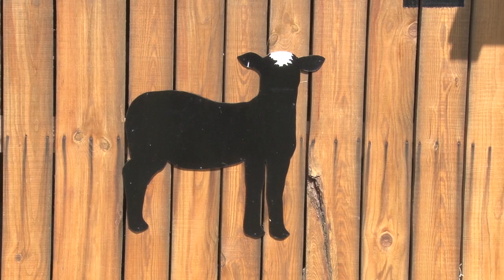Uzgoj romanovske ovce u Kaknju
Udruženje stočara uzgajivača sitne stoke i životinja "Tor" Kakanj